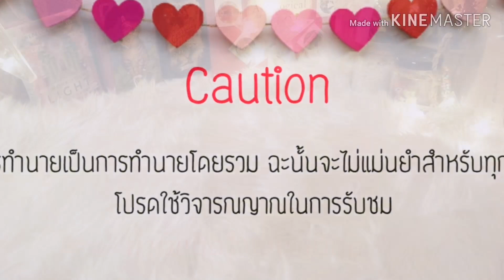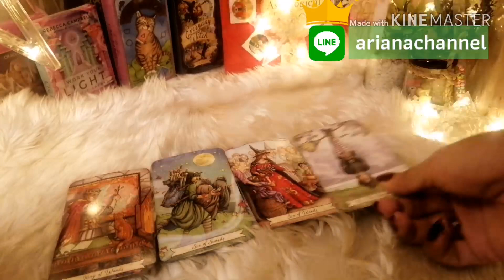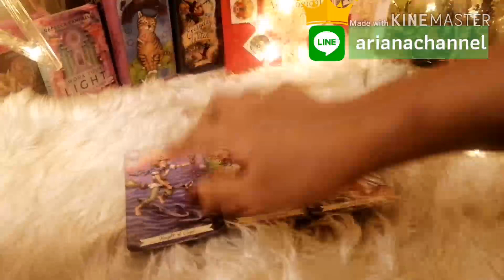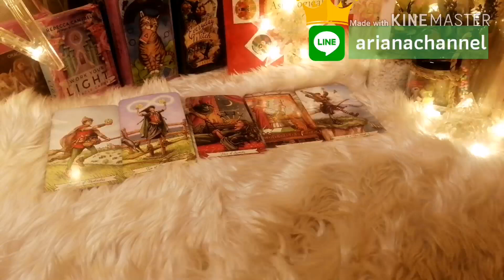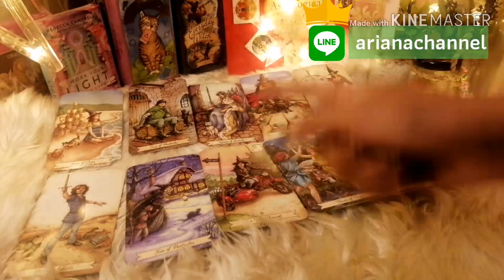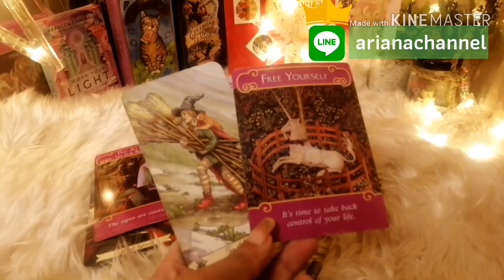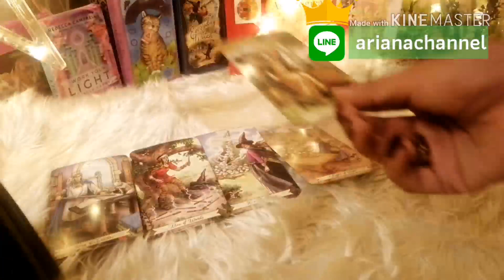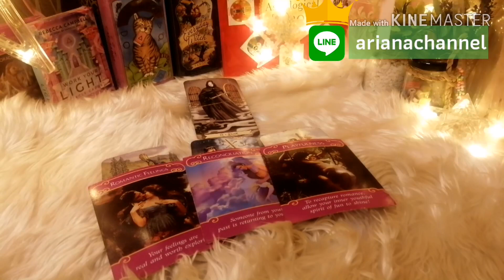ดูดวง​ความรัก​ราศี​มีน - วันที่ปล่อย | ArianaCH​